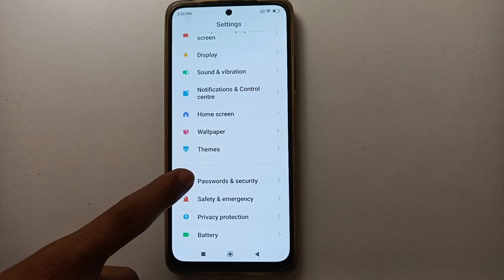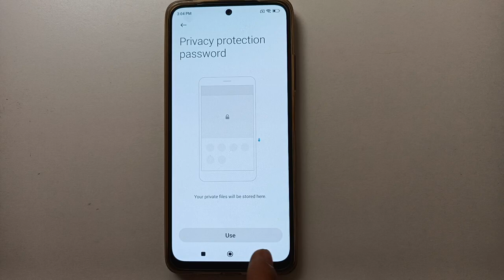files Hide Setting, Poco M4 Pro 5G mobile videos kaise hide kare